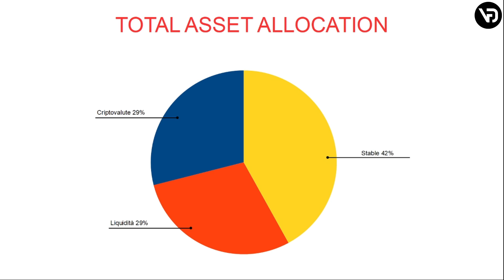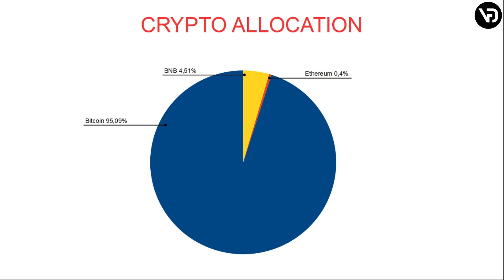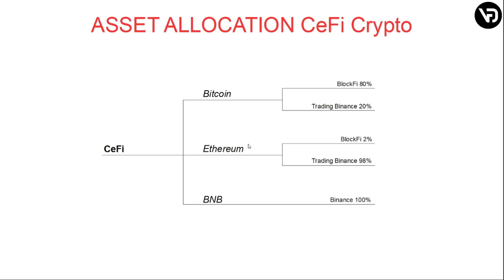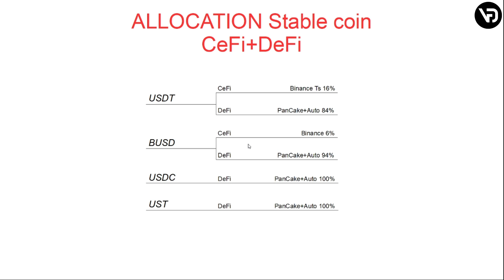Il mio WALLET di CRYPTO: Analisi degli investimenti - GENNAIO 2022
Oggi vi mostro come ho gestito il mio portafoglio di investimenti in criptovalute per il mese di Gennaio 2022

= LINK LIBRO =

= LINK UTILI =
📈 TRADESANTA per fare trading automatico sulle criptovalute